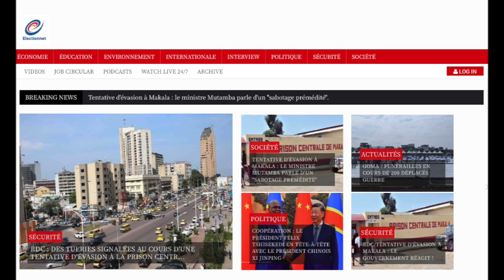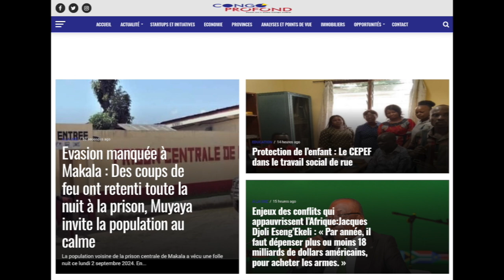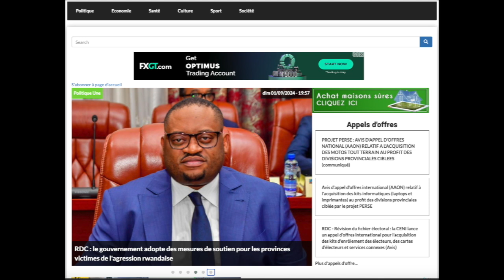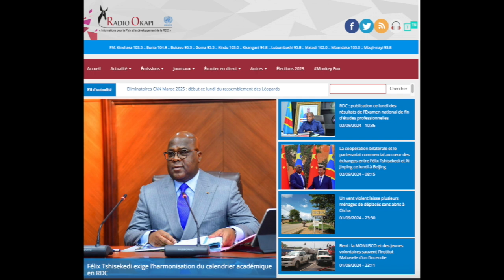REFLEXION 02-03-24.DIALOGUE : LE MESSAGE ET LE MESSAGER. FAYULU UNE BÉQUILLE POUR FATSHI ?